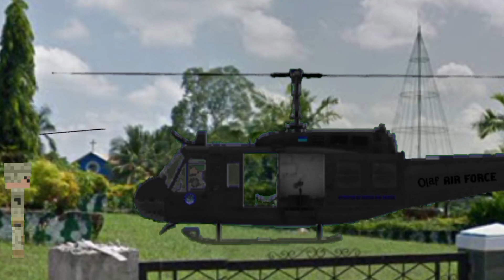Olaf's Frozen Adventure Air Force Bell UH-1H Helicopter At San Guillelmo Tactical Air Force Base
Olaf's Frozen Adventure Air Force